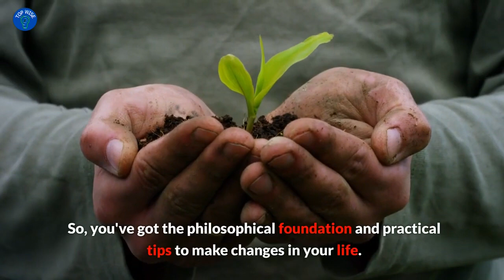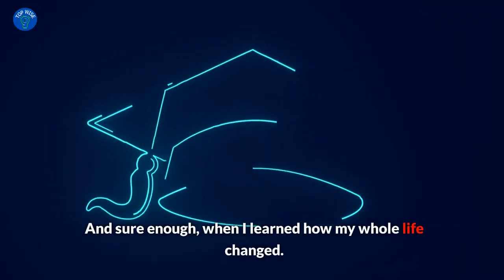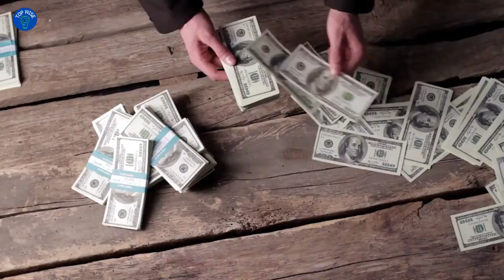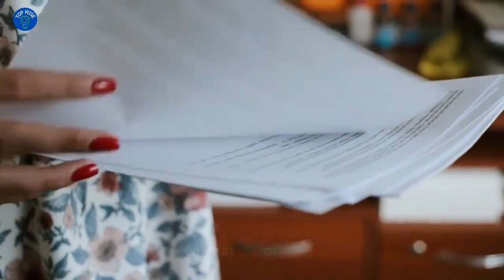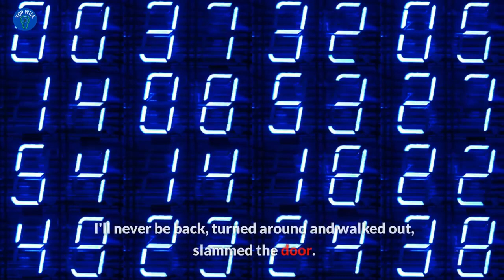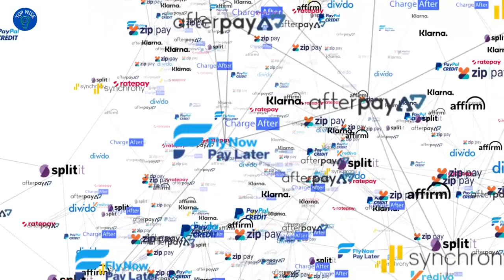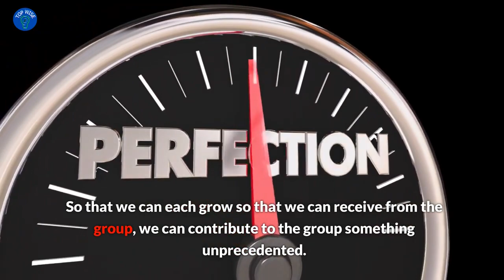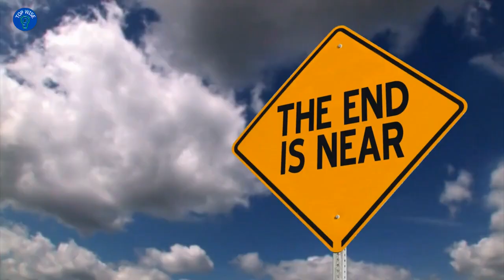Goal Setting for Personal Success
Jim Rohn discusses five factors that affect our lives and emphasizes the importance of goal-setting. Here are the five factors he mentions:

1. **Environment:** The surroundings and conditions in which we live play a significant role in shaping our lives. This includes our physical environment, the people we interact with, and the overall atmosphere around us.

2. **Events:** Life is full of events, both positive and negative. These events can have a profound impact on our experiences and shape the direction of our lives.

3. **Knowledge:** The information and understanding we acquire throughout our lives influence our decisions and actions. Continuous learning and gaining knowledge contribute to personal growth.

4. **Results:** The outcomes of our actions and efforts, whether they are successes or failures, impact our lives. Examining and learning from these results can guide future decisions.

5. **View of the Future/Dreams:** How we perceive our future and the dreams we have significantly influence our daily decisions and activities. Having well-defined goals and a clear vision of the future can be a powerful motivator.

Jim Rohn then introduces the concept of goal-setting and shares his personal experience with Mr. Shoaff, who advised him to set clear goals. Rohn highlights the transformative power of setting goals and how it changed various aspects of his life, including income, bank account, personality, lifestyle, and accomplishments.

Rohn suggests that there are two ways to face the future: with apprehension or anticipation. He emphasizes the importance of planning a well-defined future through goal-setting, stating that goals act like magnets that pull individuals in their direction.

One key insight Rohn provides is that reasons come before answers. Having strong reasons or motivations for accomplishing goals is crucial, as they drive individuals to find solutions and overcome obstacles. He encourages individuals to do some soul-searching to identify their personal reasons for wanting to accomplish great things.

Rohn also discusses the various reasons people may have for doing well, such as recognition, personal satisfaction, family, benevolence, and the desire to share. He emphasizes that finding enough reasons is essential for achieving incredible things.

Additionally, Rohn shares Mr. Shoaff's advice to set goals that make individuals stretch and grow, not compromising or setting goals too low. The key phrase he introduces is to set goals that make something of you to achieve them, emphasizing personal growth and development in the process.

The talk concludes with a cautionary note not to sell out or compromise one's values, virtues, or philosophy, using the story of Judas as an example of the tragic consequences of unhappiness with oneself.

Finally, Rohn introduces the words "behold" and "beware" as important considerations in life, encouraging individuals to behold the positive aspects and opportunities while being wary of compromising their principles.